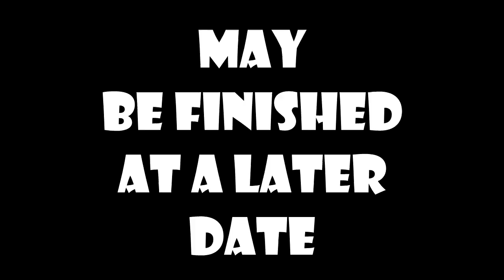Like, Share, Die! - Sparta DreamEbola Mix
This video contains flashing images. You have been warned.

Base by GSR.

Source is by Mondo Media.